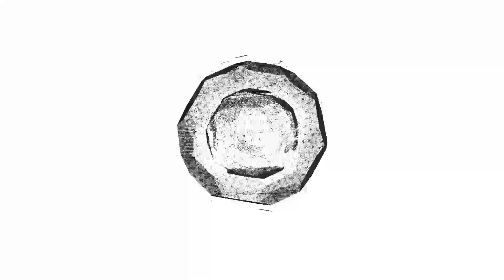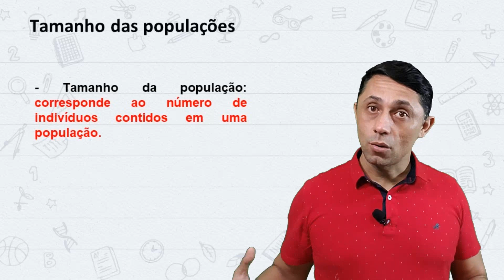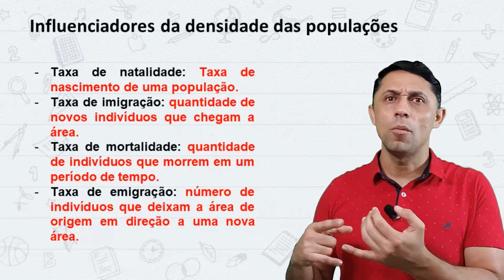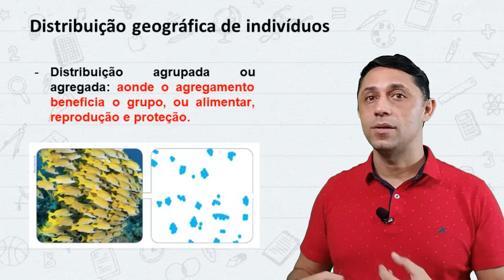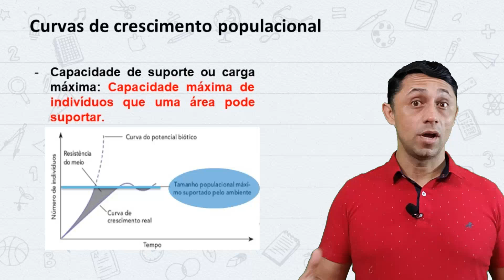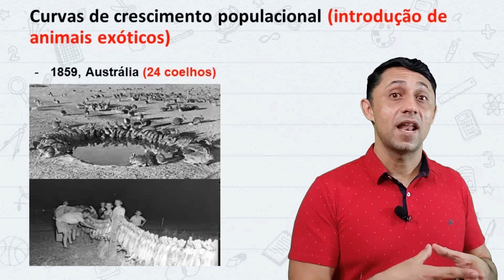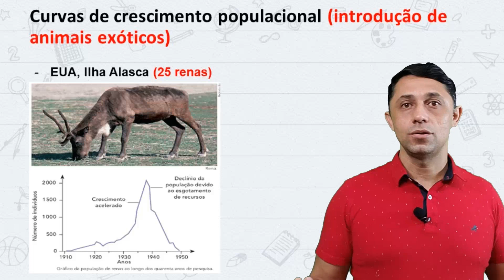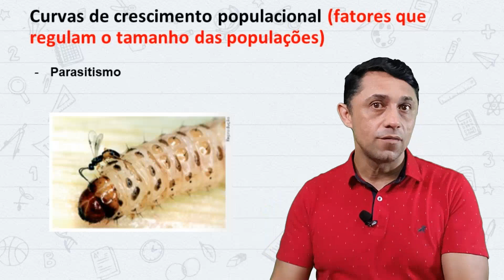Dinâmica das Populações